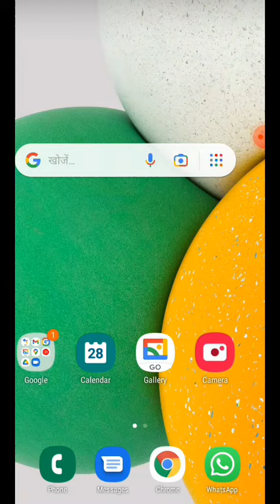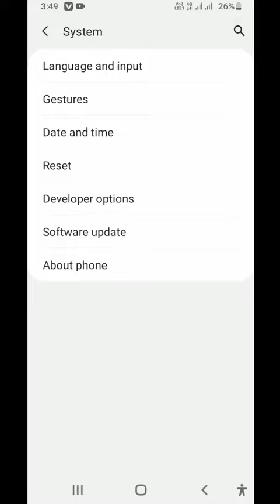💯samsung mobile me developer options ko on kese kare //@technicaljagdish@junnukitech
💯developer options ko on kese kare o God phele pata hota💯//technicaljagdish

samsung mobile me developer options ko on kese kare o God phele pata hota